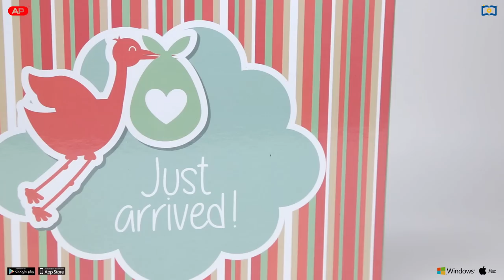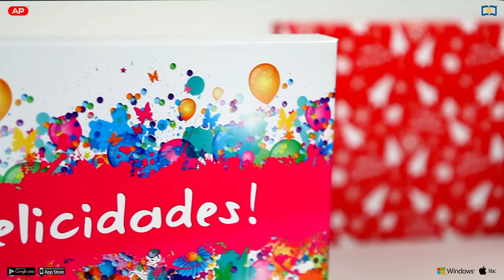i-moments, descubre la nueva colección de Cajas de Regalo 20x30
Descubre las nuevas Cajas de Regalo, para tus Foto-Albums y Libros de Fotos i-moments.
Tienes 12 modelos nuevos a elegir.
Producto solo disponible en las tiendas i-moments